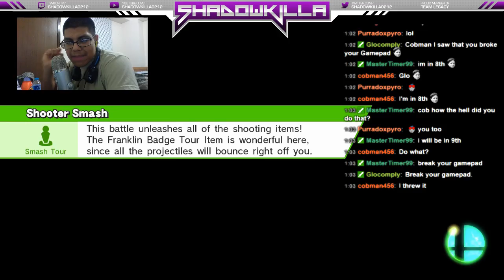Story About The First Time I Kissed A Girl | Smash Bros Wii U Gameplay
One of my viewers was curious as to how my first kiss went for me. My first kiss tbh was one of the most akwards kisses i ever had probably known to man haha hope you guys enjoy the story.